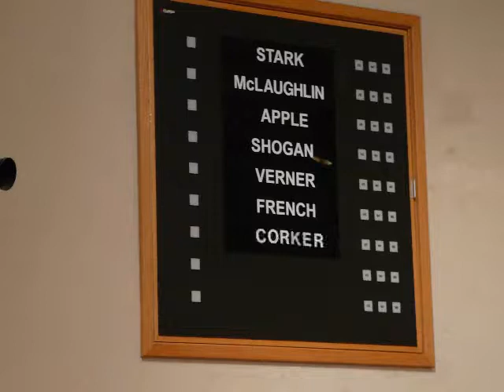Councilman Steve Corker swearing in ceremony Spokane Nov 28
Councilman Steve Corker swearing in ceremony Spokane Nov 28, 2007